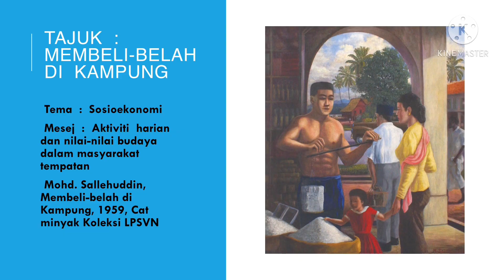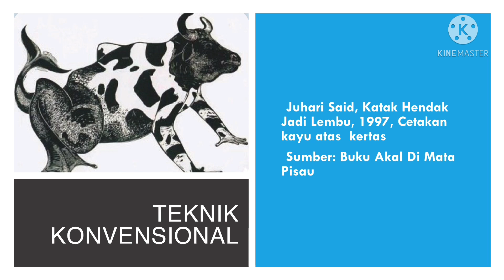Nota PSV T1 KSSM Tajuk 15 Tajuk Dan Mesej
Tajuk 15 Tajuk Dan Mesej

Semoga bermanfaat ❤️
By NorazilaKhalid🌷